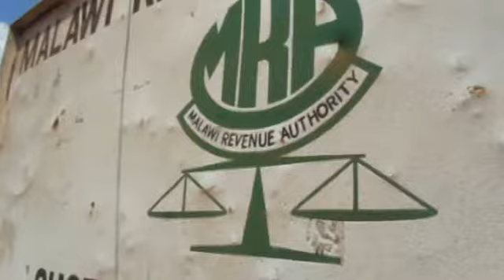FOTP vol.158 : マラウィ入国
ザンビアでは得意のバスワープを多用したため、あっという間にマラウィとの国境の町に到着。さあ、次はマラウィだ。ところでマラウィってどんな国なんですか？地球の歩き方にも載ってないし・・・はてさて・・・